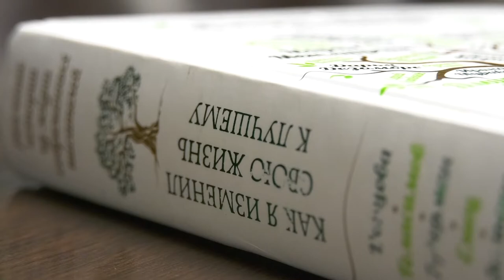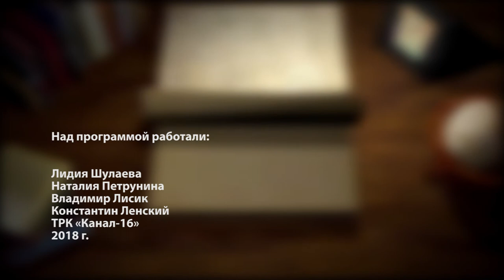Книжная полка №41. Сборник рассказов - "Как я изменил свою жизнь к лучшему"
Игорь Губерман, Дарья Донцова, Лариса Рубальская, Мария Метлицкая, Сергей Литвинов и многие другие знаменитые писатели стали авторами сборника «Как я изменил свою жизнь к лучшему». Они поделились своими историями о том, как преодолевать трудности и никогда не сдаваться. Книга сразу завоевала любовь читателей. Именно о ней нам расскажет Доброволец России Елена Севцова.